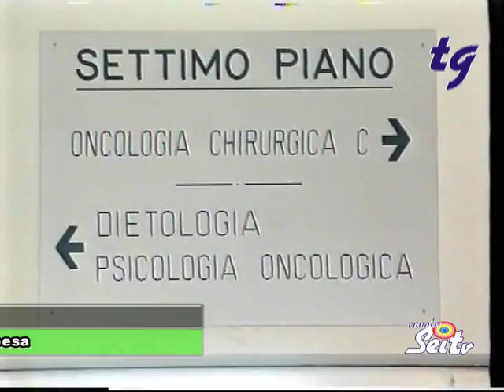TG SeiTv 29 06 2016